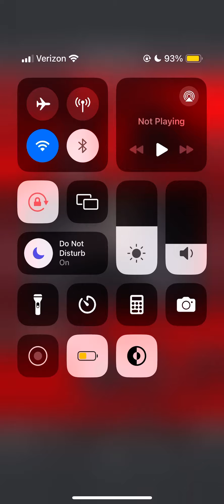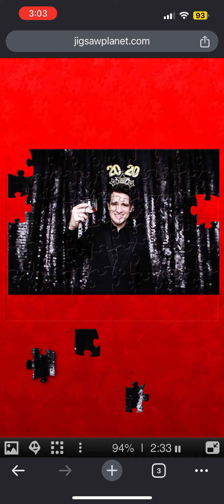Playing Brendon Urie Puzzle 4